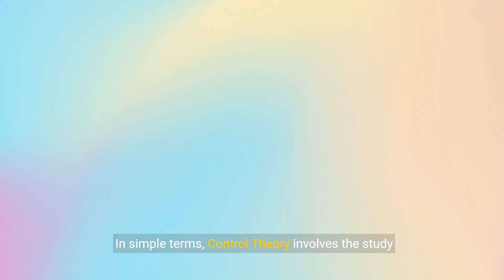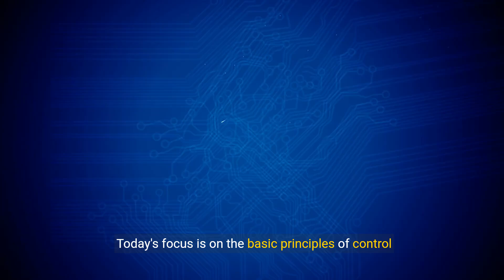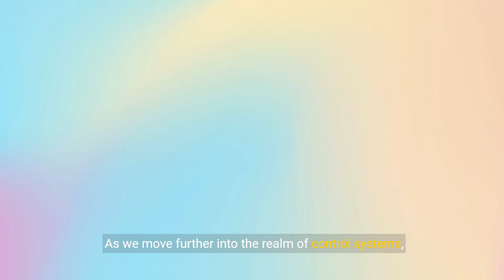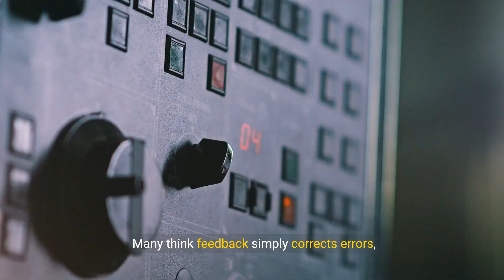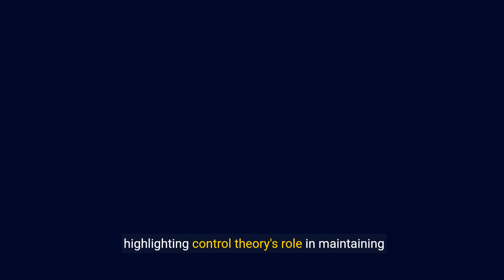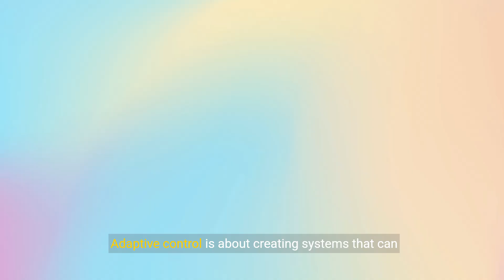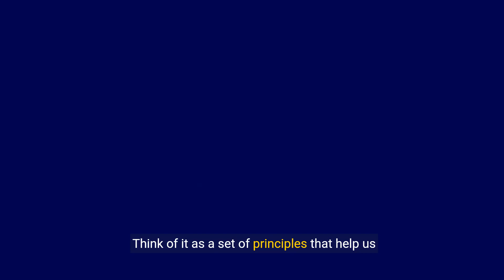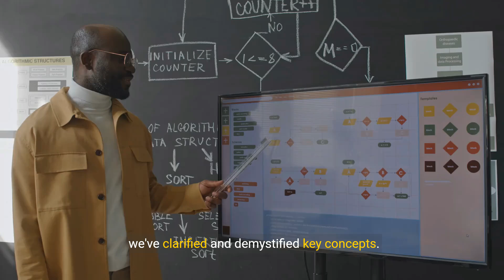Learn about Control Theory in Electrical Engineering (12 Minutes)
Control theory plays a vital role in electrical engineering, focusing on the design and analysis of control systems for optimal performance and stability. This guide delves into the essential principles of control theory in electrical engineering, exploring how engineers apply feedback mechanisms, controllers, and system dynamics to regulate electrical systems. By understanding control theory, viewers can gain insights into the dynamics of electrical systems, stability analysis, and the principles that govern efficient control mechanisms. Join us as we unveil the fundamental aspects of control theory in electrical engineering, providing a comprehensive guide on how it shapes the design, analysis, and optimization of electrical systems.